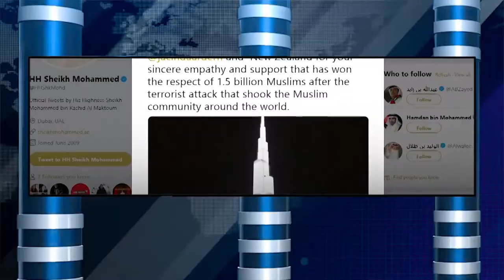ಅಮೆರಿಕದ ವಿಮಾನ ನಿರ್ಮಾಣ ಕಂಪೆನಿ ಬೋಯಿಂಗ್ನ '737 ಮ್ಯಾಕ್ಸ್ 8' ಮಾದರಿಯ ಎರಡು ವಿಮಾನಗಳು ಇತ್ತೀಚೆಗೆ ಪತನ.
ಅಮೆರಿಕದ ವಿಮಾನ ನಿರ್ಮಾಣ ಕಂಪೆನಿ ಬೋಯಿಂಗ್ನ '737 ಮ್ಯಾಕ್ಸ್ 8' ಮಾದರಿಯ ಎರಡು ವಿಮಾನಗಳು ಇತ್ತೀಚೆಗೆ ಪತನಗೊಂಡಿರುವ ಹಿನ್ನೆಲೆ